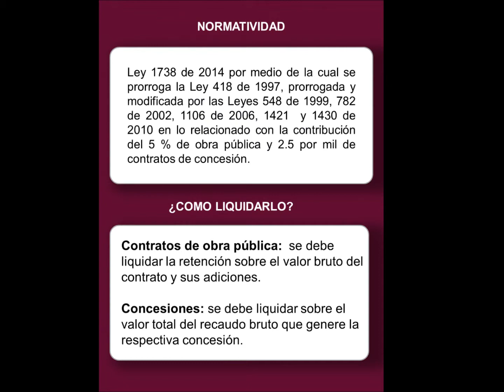Guía Pedagógica Recaudo Fonsecon